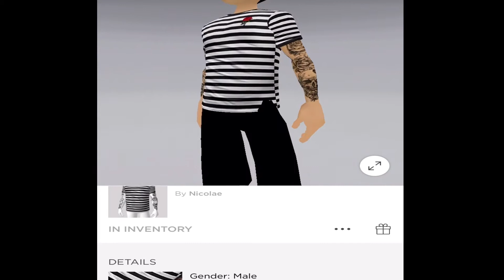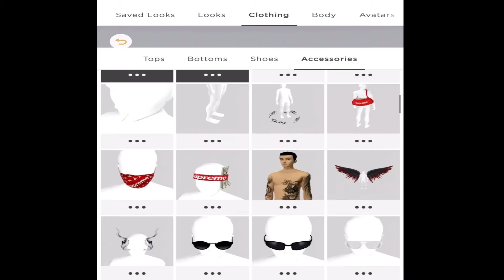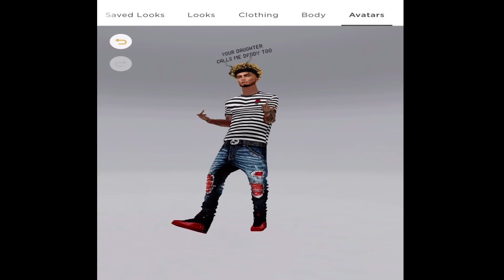All dat - Moneybagg Yo (On IMVU🥱🤷🏽‍♂️)